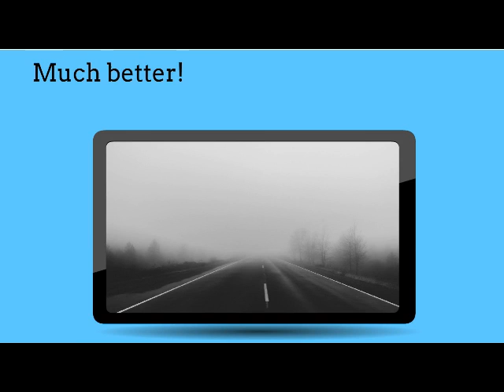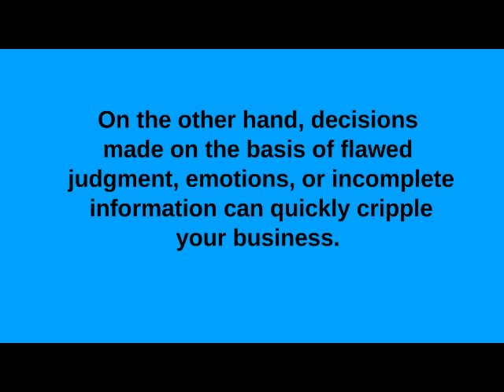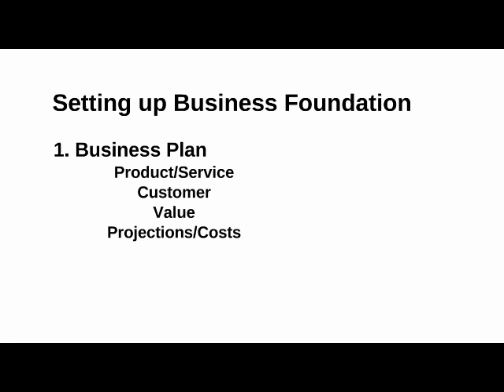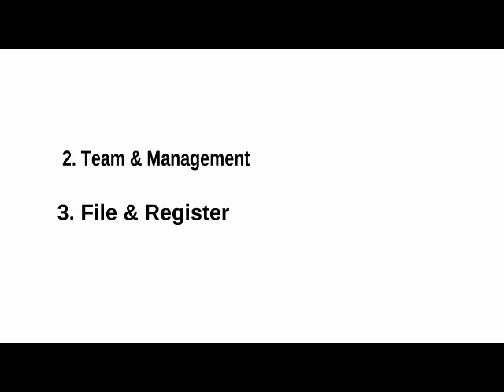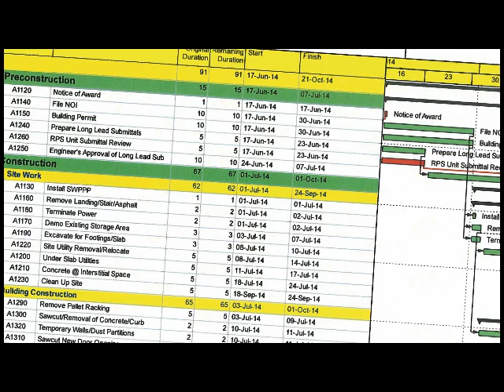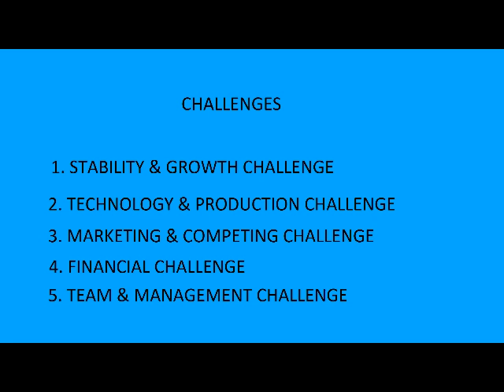INCEPTION STAGE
This is the second lesson in our series Business Development series. If you missed the first lesson you might want to take a look at it here: